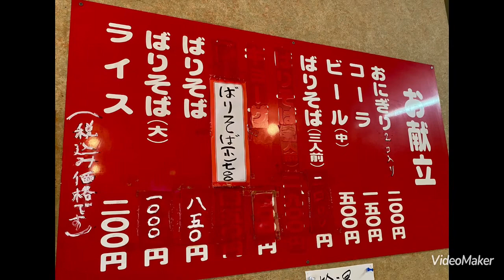ばりそば春来軒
連休最終日に仕事頑張った自分へのご褒美に+おにぎり🍙🍙です\(//∇//)\
明後日は2週間ぶりの休みなので映画（TOKYOMER）見に行って来ます♪